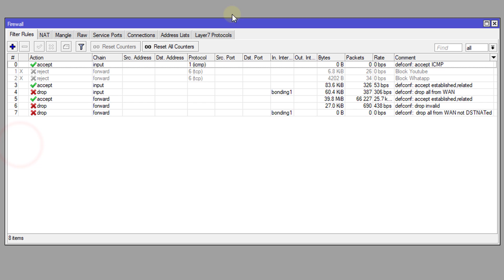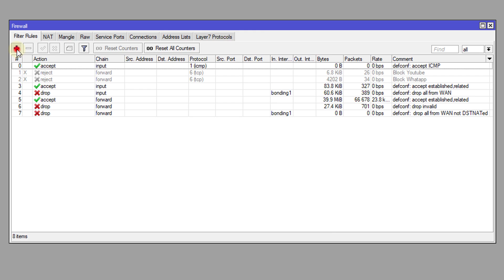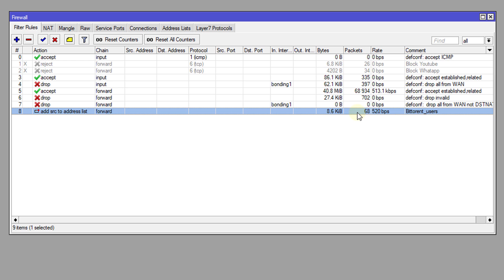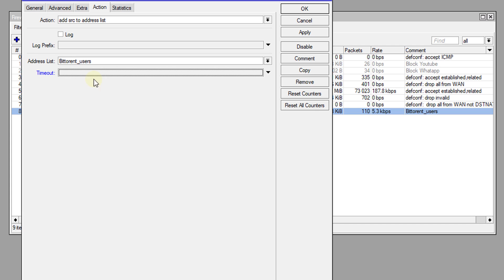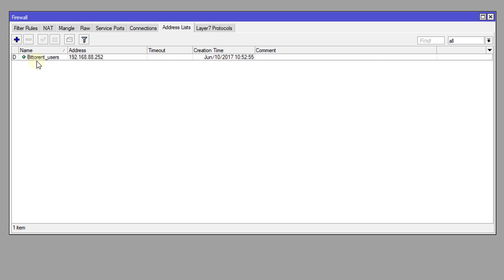MikroTik Tutorial 34 - How to Identify Users Running BitTorrent (Layer 7)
Learn MikroTik RouterOs Tutorial Series (english)
In this tutorial, I will show you how to identify users who are Bittorrenting on your network. Since the change in RouterOs 6.39.x, BitTorrent traffic have to be identified using L7 protocol.

You will need any one of these Mikrotik routerboard router for this tutorial:
RB951Ui-2nD hAP
RB3011UIAS-RM
RB2011UiAS-2HnD-IN
RB750Gr2
hEX RB750Gr3
RB2011iLS-IN
CRS109-8G-1S-2HnD-IN
hAP lite
hAP ac lite tower
mAP lite
wAP
RB951Ui-2HnD
RB951G-2HnD
RB2011UiAS-2HnD-IN
RB941-2nD-TC